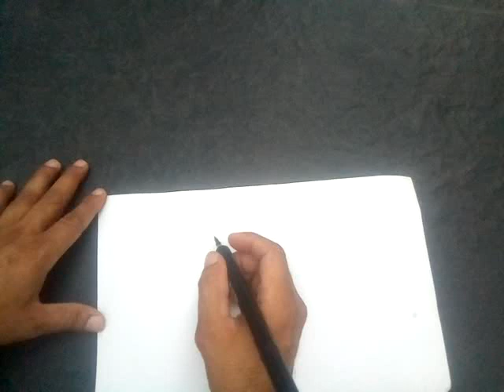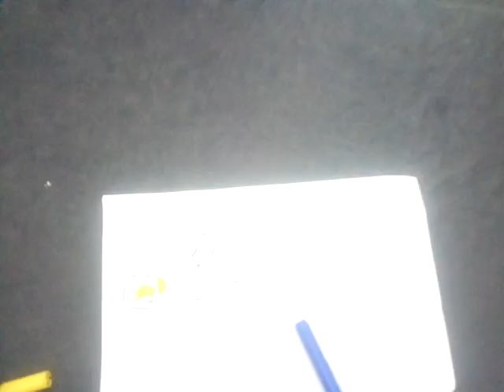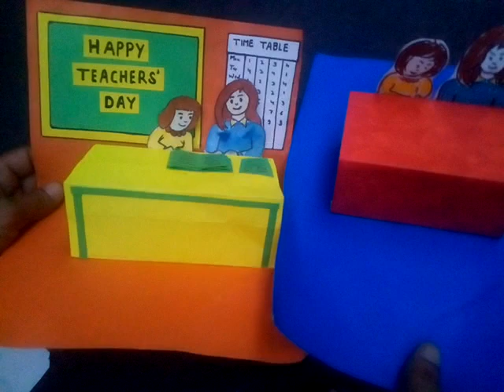Teacher's day card...drawing on teacher's day.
Teacher's  day card by raj lohiya.